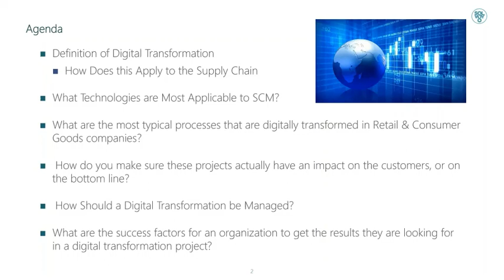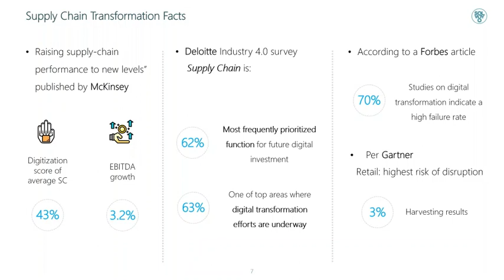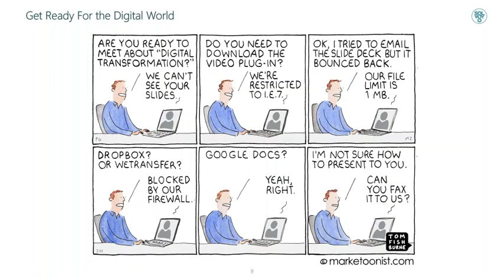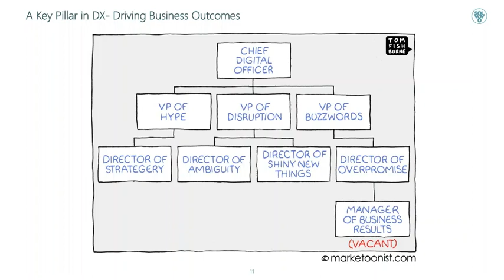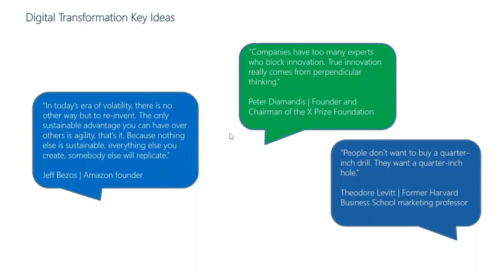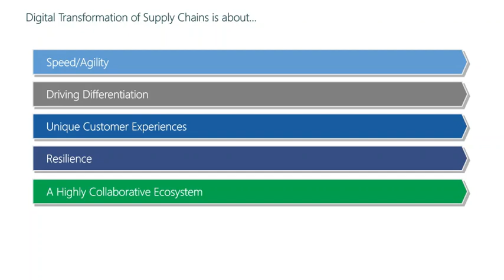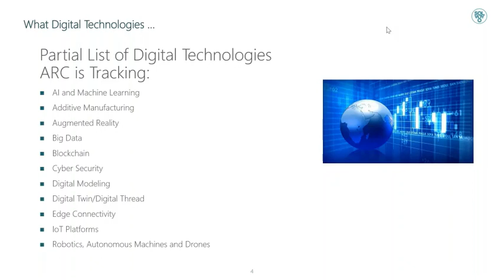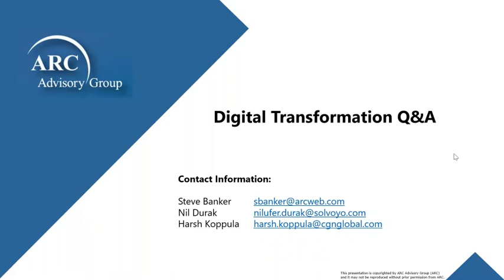Digital Transformation of Supply Chains - Best Practices To Make It Real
Digital transformation is in everybody's bucket list.  But what exactly does it mean? What factors make it a success for operational backbones of companies? What are some of the traps along the way? How to make it sustainable?

See our Webinar hosted by Nil Durak, COO of Solvoyo, Steve Banker, VP of SCM ARC Advisory Group and Harsh Coppula, CEO of CGN Global where they share perspectives including real life examples beyond all that hype.